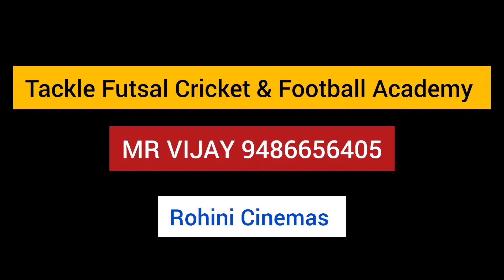ICC 2023 IND VS NZ SEMIFINALS | ICC 2023 IND VS NZ MATCH EXPECTATIONS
This Video Explains About ICC 2023 IND VS NZ SEMIFINALS  EXPECTATIONS

ICC Cricket World Cup 2023 Semi-Finals India vs New Zealand: Live streaming, squads, pitch report, weather forecast – Check all details here
India vs New Zealand Cricket World Cup 2023 Live Streaming: The semi-final will be played at the Wankhede Stadium in Mumbai on November 15.
The unbeaten host India will face off against New Zealand in the first semi-final of the ongoing ICC World Cup 2023 at the Wankhede Stadium in Mumbai on Wednesday, November 15.
ICC World Cup 2023 Semi-Finals Schedule: India to face New Zealand

iccworldcup2023,cwc2023,iccworldcuplivetoday,
iccworldcup2023,trending,indvsnzlivematchtoday
iccworldcup2023today,iccworldcup2023indvsnz
iccworldcuplivetoday